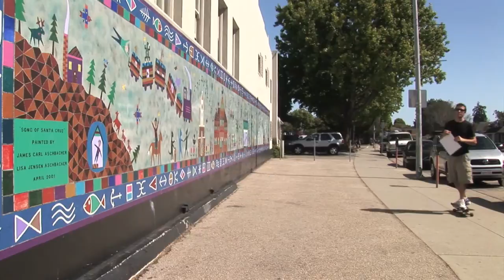Final Cut Pro X (FCPX) Transition: 4 Pane 1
Simple transition. One parameter to choose incoming clip's pattern.
Install instructions included as a PNG in the zip.